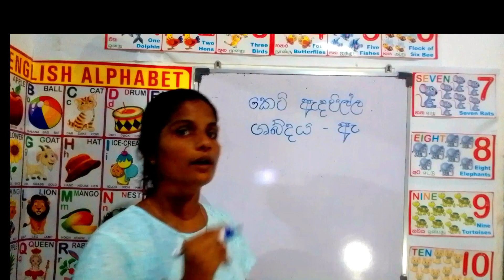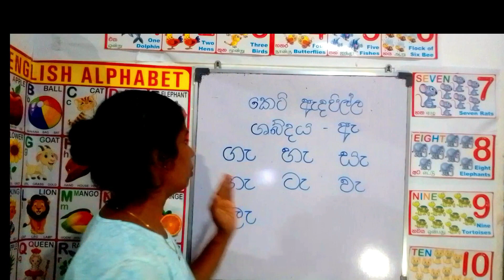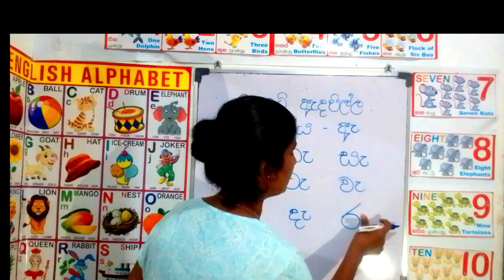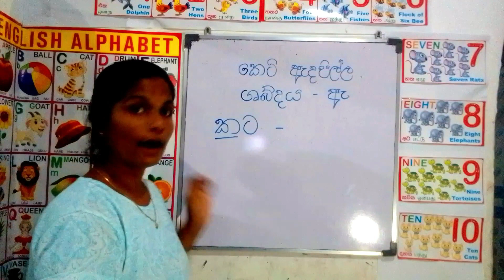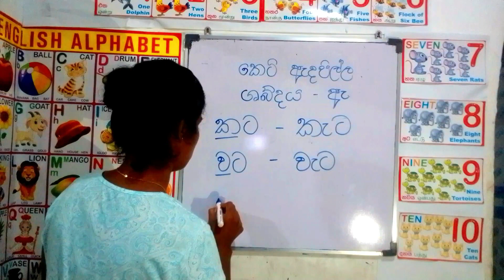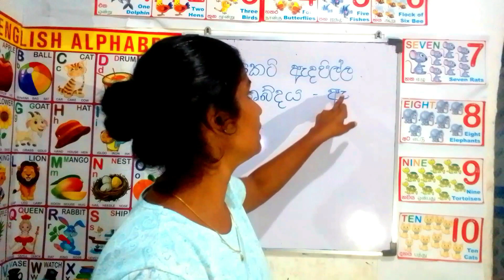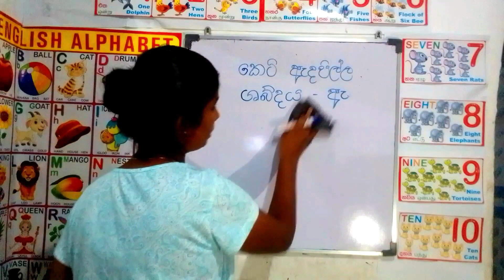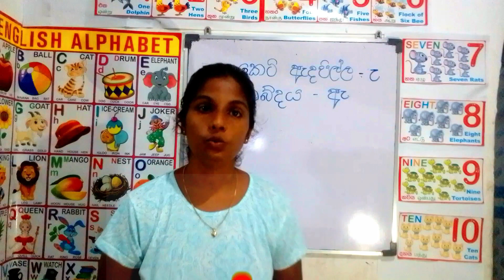කෙටි ඇදපිල්ල / පිල්ලම් / Pillam - Keti Adapilla /කෙටි ඇදපිල්ල හඳුන්වා දීම/ 01 ශ්‍රේණිය මව්බස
කෙටි ඇදපිල්ල පැහැදිලිව හඳුන්වා දීම.
Pillam - Keti Adapilla / කෙටි ඇදපිල්ල / පිල්ලම් / කෙටි ඇදපිල්ල හඳුන්වා දීම/ 01 ශ්‍රේණිය මව්බස